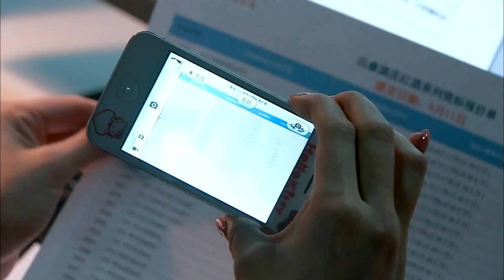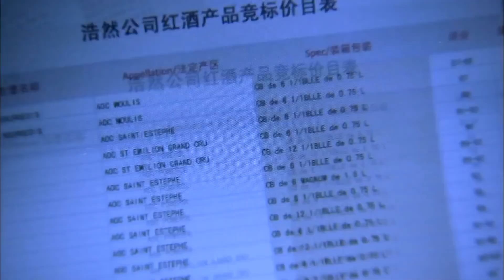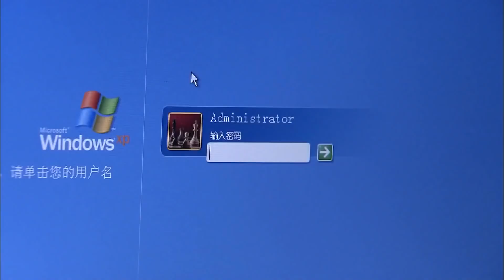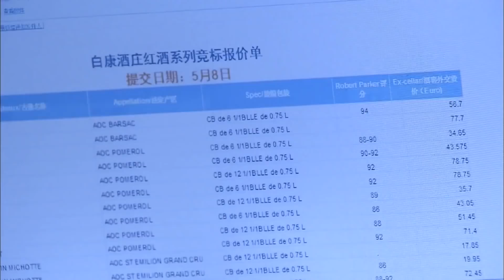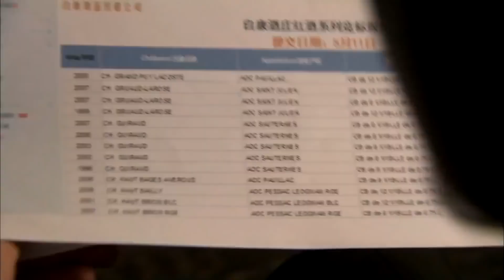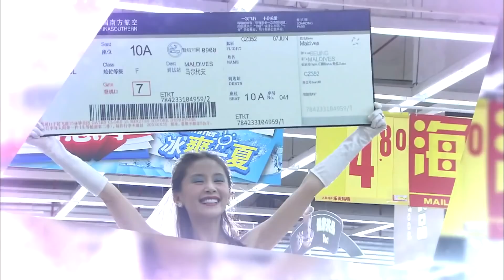出色言情剧 《神秘男友》 14 ｜初入职场的实习生和霸道总裁，经历重重职场考验后，实现自我成长、获得甜蜜爱情的精彩故事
导演：  刘心刚
主演：  黄轩、王子文、邓萃雯、黄觉、黄勐、殷叶子
群星超市的实习店员夏朵朵背得出所有物品单价，却看不懂上级的脸色，眼看转正无望。神秘的空降实习店长郑墨以救世主身份出现，眼高手低的他给朵朵添了无数麻烦，与店长王首先更是针锋相对。因业绩不佳，集团计划关闭这家超市。三人相互拆台又相互帮助，使得超市充满了欢乐和喜剧的味道。朵朵的闺蜜丝丝一心想嫁给有钱人，误以为王首先是钻石王老五，两人交往过程令人捧腹。随着职位的升迁，两个发小被卷入两位高管的明争暗斗中，朵朵开始怀念最初的简单生活，丝丝却愈战愈勇。隐瞒太子爷身份的郑墨追求朵朵一波三折，他遭遇了情场和职场上的最强劲对手——华东区区长耿子航。众人经历着勾心斗角的职场陷阱，友情、爱情和亲情遭遇最严峻的考验。一次又一次的历练，丝丝迷途知返，耿子航放下了神秘的仇恨，他们和郑墨携手一起，战胜了集团最大的危机。善良的朵朵，用包容和爱迎接众人的归来。